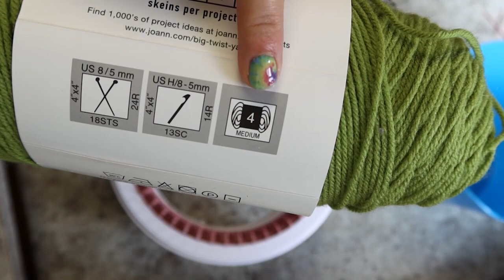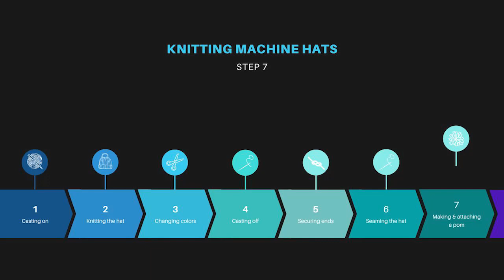How To: Knitting Machine Tutorial - Yarn Craft Club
Reserve our machines and our meeting space and use this video to make your own hat!

We'll provide the machines, buttons, pom pom makers, scissors, and tapestry needles. All you need to bring is yarn!

Questions? Ask a librarian!